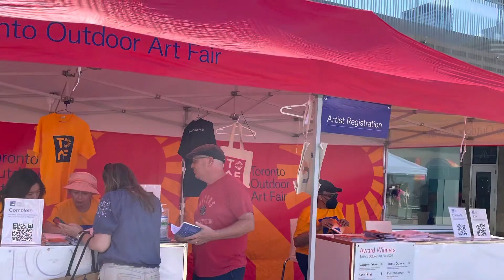Toronto outdoor art fair